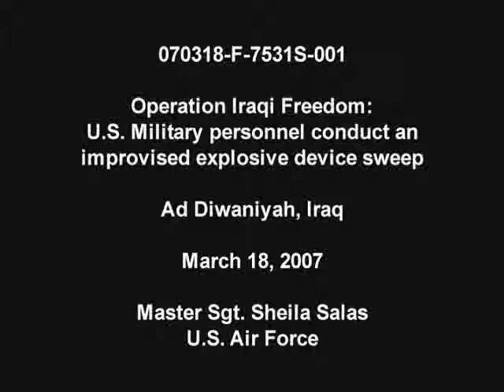Defenders of the Night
U.S. Military personnel of the 82nd Liaison Office conduct a sweep for improvised explosive devices in Ad Diwaniyah, Iraq, March 18, 2007. The sweep resulted in the location and destruction of an IED by a U.S. Navy explosive ordnance disposal team.